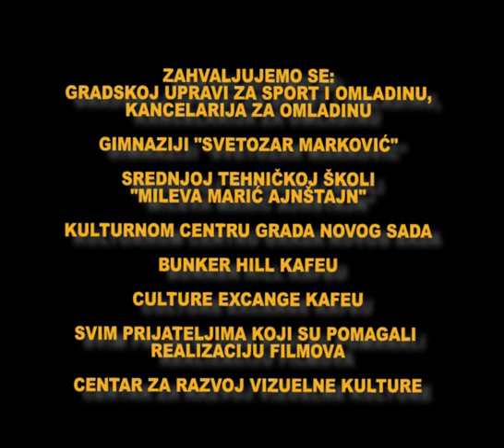novosadska skola filma 2013. Sanja Menicanin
Filmovi na temu "Izbor"

scenarijo i režija:  Sanja Menićanin

uloge: Hana: Milica Ilić
  Marko: Vojin Mudrinić
 Dejana: Milica Pajčin
 Ivan: Milan Zukić
 Narkoman: Srđan Petrović
 Drugarica: Kristina Katić